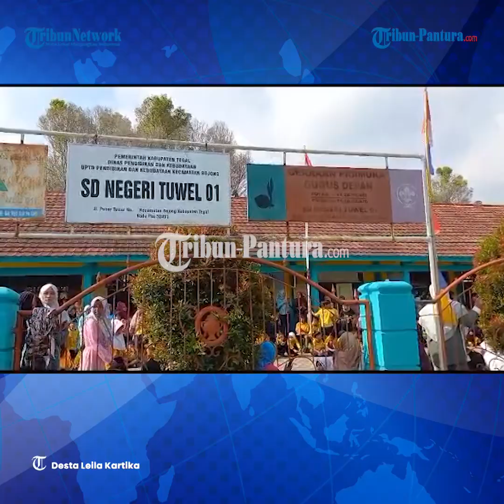SDN Tuwel 01 Tegal Adakan Family Fun Day dan Perlombaan Tradisional Sebelum Pembagian Rapor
Sebelum berlangsung pembagian rapor kenaikan kelas 1-5 di SDN Tuwel 01, Kec Bojong, Kab Tegal, orangtua dan anak mengikuti kegiatan lomba yang diadakan sekolah.

Mengusung tema indahnya bermain bersama orangtua di sekolah atau Family Fun Day, kegiatan tersebut diikuti seluruh siswa dan wali murid mulai kelas 1-5.

Perlombaan berlangsung seru karena semuanya menikmati, kompak, dan mengatur strategi supaya bisa menang.

Kegiatan ini, diharapkan bisa mempererat persaudaraan ataupun tali silaturahmi antara guru, orangtua siswa, dan siswa.

Editor: edr